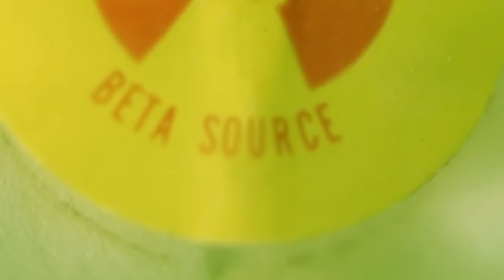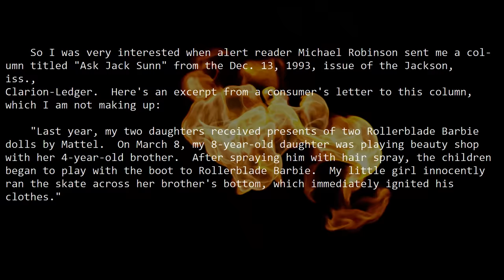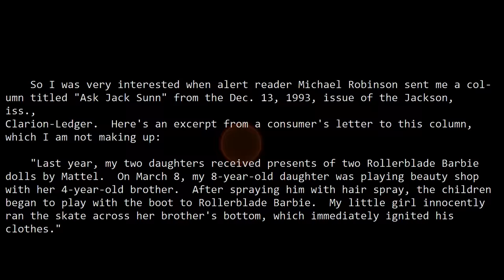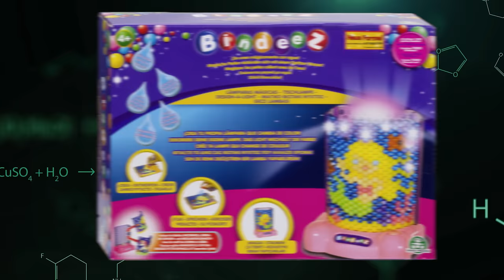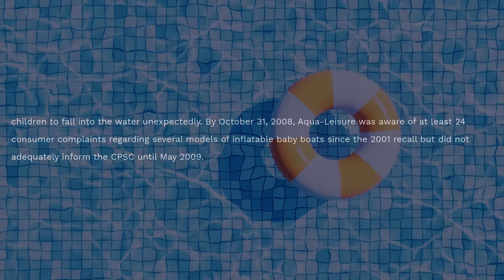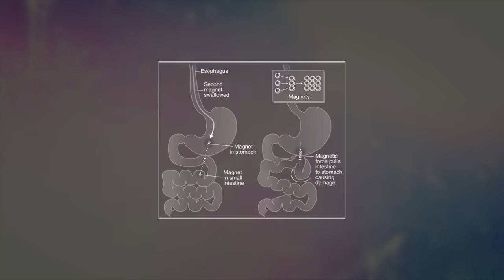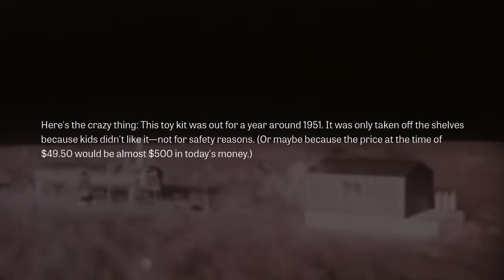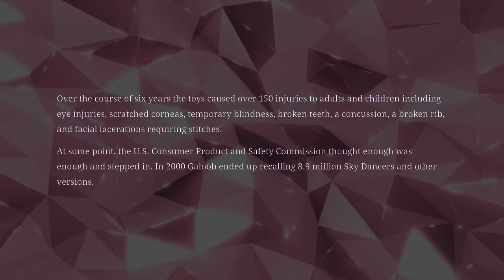Diese DUMMEN Spielzeuge mussten VERBOTEN werden?!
00:00 Strahlend spaßige Spielzeuge
00:38 Roller-brennende Barbie
01:57 Backe Backe Brennofen
03:39 Breaking Bindeez
05:51 Ungeplantes Falltür-Feature
06:53 Rückkehr einer Legende!
07:44 Magnete machen ALLES besser
08:56 Oppenheimers Physikkasten
10:03 Endgegner: Hängematte
10:54 Senkrechtstarter fürs Kinderzimmer
11:47 'Murica - warum

universalproductions